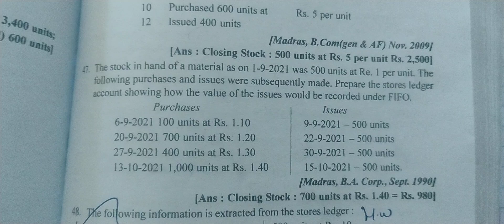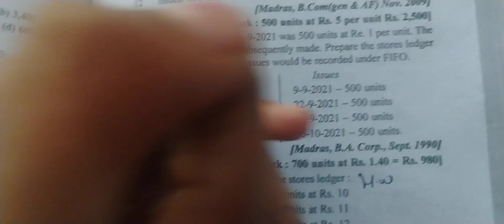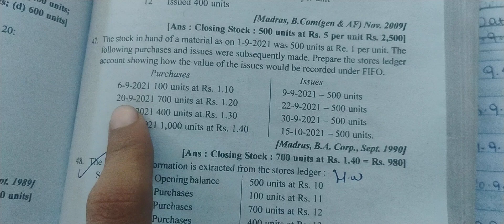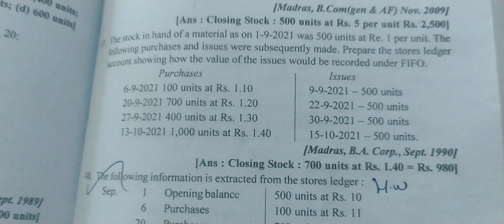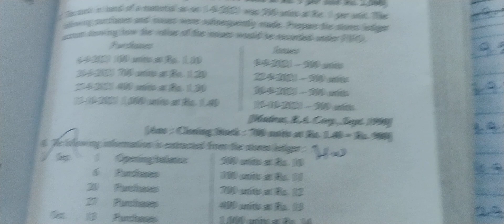Cost Accounting Unit-3 Materials FIFO Sum-47 pg.no.3.111 (First in First Out Method) Bcom 3rd year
Cost Accounting Unit-3 Materials FIFO Sum-47 pg.no.3.111 (First in First Out Method) Bcom 3rd year | 2025-26 syllabus